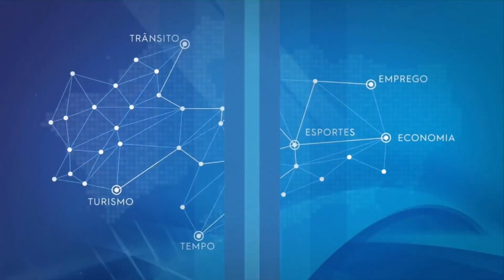Wellington Dias pede suspeição de Luciano Nunes no TCE